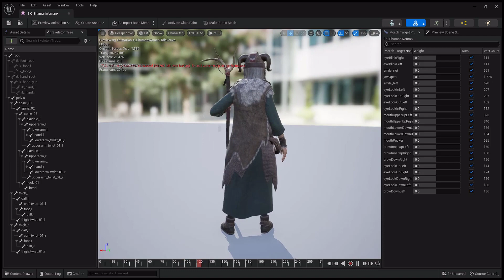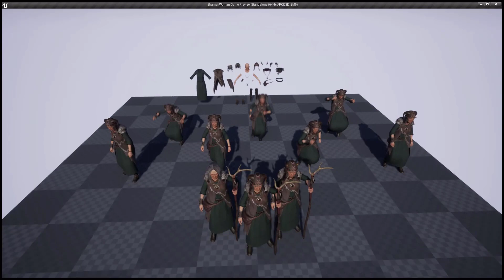Shaman woman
game character